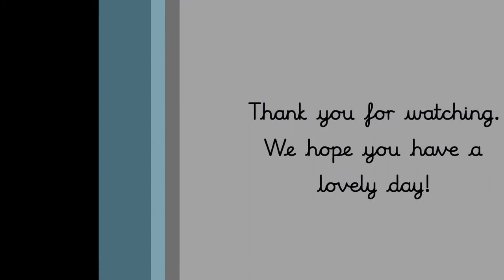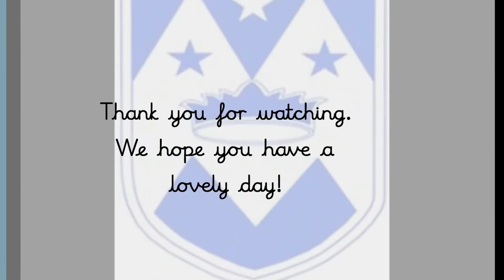Wellbeing Ambassadors 2021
Here are our wellbeing ambassadors to tell you how they help promote wellbeing around the school.